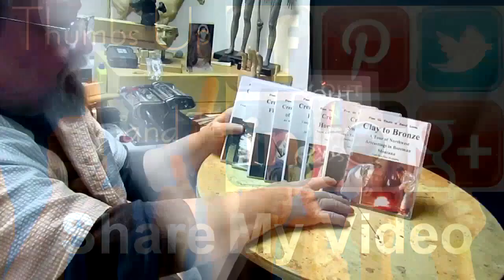I AM THE WAY - The Bottom of His Gown and His Sandel